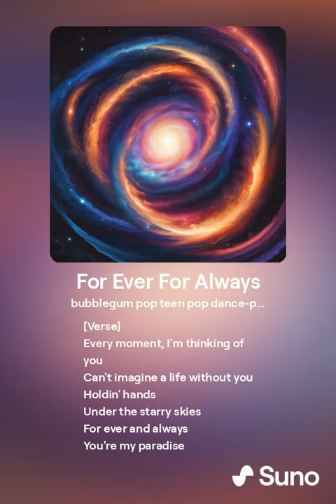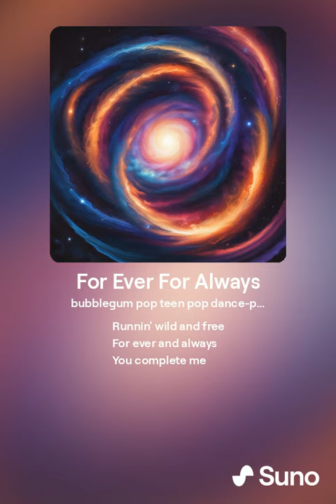Fag Yale - For Ever For Always(teaser) lyrics video